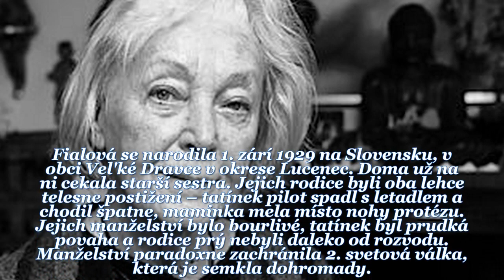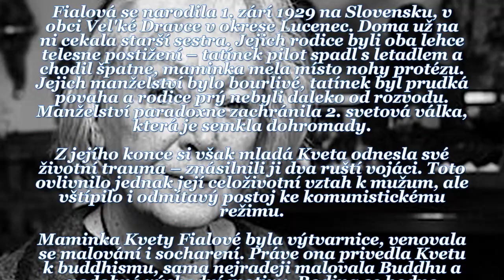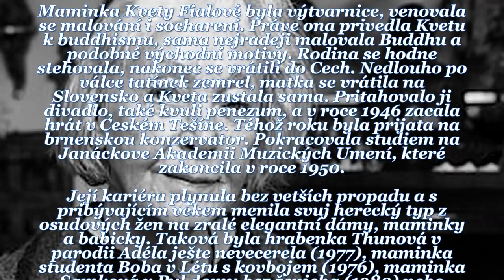Květa Fialová - Czech actress, died on Tuesday September 26th 2017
Zemřela herečka Květa Fialová (†88): Celý život v sobě nosila obří bolest